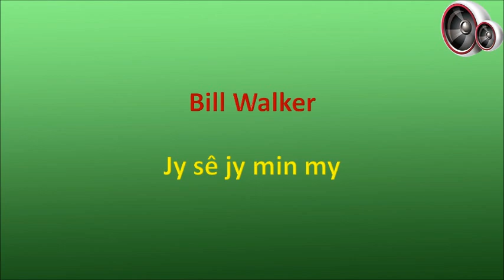Bill Walker - Jy sê jy min my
William Alfred Walker is op 28 April 1927 in Sydney, Australië gebore. Hy het reeds op die ouderdom van 6 klavierlesse begin neem, en het na skool ‘n meestersgraad in musiek aan die Sydney Universiteit se Konservatorium van Musiek behaal. Op universiteit het hy ook opgetree as orkesleier by baie van die mees gewilde nagklubs en teaters in die stad. Nadat hy sy studies voltooi het, het hy by die RCA platemaatskappy begin werk, en is in 1957 na Suid-Afrika verplaas waar hy as ‘n direkteur by Teal Plate begin werk het. Aanvanklik het hy betrokke geraak by veral oorsese blyspele wat in Suid-Afrika opgevoer is, onder andere “The Sound Of Music”, “Oliver”, en “Cinderella”, maar het homself ook daarvoor beywer om jong, onbekende plaaslike kunstenaars die geleentheid te gee om hulle eerste plaatopnames te maak, insluitend, Maureen Moore, Glenys Lynne, Gene Petersen, Johnny Kongos, en vele ander.

Bill het ook betrokke geraak by internasionale kunstenaars wat Suid-Afrika besoek het, onder andere Jim Reeves, Chet Atkins, Floyd Cramer, Dwayne Eddy en John D. Loudermilk, en het saam met hulle deur die land getoer. Hy was ook verantwoordelik vir die musiek verwerkings vir die rolprent “Kimberley Jim” wat in 1963 in Suid-Afrika verfilm is en waarin Jim Reeves die hoofrol vertolk het. Jim was so beïndruk met Bill se vermoëns dat hy hom gevra het om musiekdirekteur te word van ‘n nuwe televisieprogram wat hy in die VSA sou aanbied, ‘n aanbod wat Bill aanvaar het. Tydens die 7 jaar wat Bill in Suid-Afrika gewoon het, het hy meer as 20 langspeelplate uitgereik, baie daarvan saam met plaaslike kunstenaars wat later in eie reg bekendheid verwerf het.

Hy het teen die tweede helfte van 1964 in die VSA aangekom, net betyds om uit te vind dat Jim Reeves in ‘n vliegtuigongeluk oorlede is. Hy het egter besluit om aan te bly en het ‘n indrukwekkende loopbaan opgebou tydens sy leeftyd. Hy het, onder andere, saam met Eddy Arnold gewerk en hom oortuig om ‘n langspeelplaat in Afrikaans op te neem, en was hierna vir etlike jare musiekdirekteur van die “Johnny Cash Show” wat op die ABC televisienetwerk aangebied is. Johnny Cash het die gewoonte gehad om elke vertoning af te sluit met die woorde “Good night, Bill Walker!”. In die 1970s het hy die Con Brio Platemaatskappy saam met sy seun, Jeff, gestig.

Bill Walker het in Nashville, Tenneessee, gewoon tot en met sy dood op 26 Mei 2022 in die ouderdom van 95.

Hierdie liedjie is vanaf die album "Die Klavierspel Van Bill Walker" wat in 1964 vrygestel is.